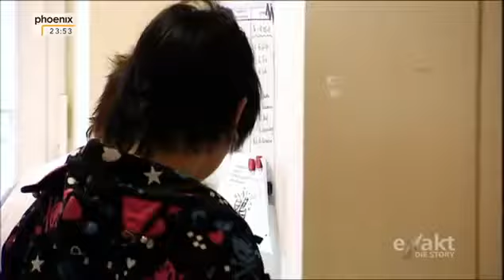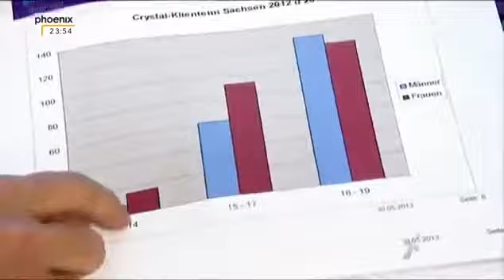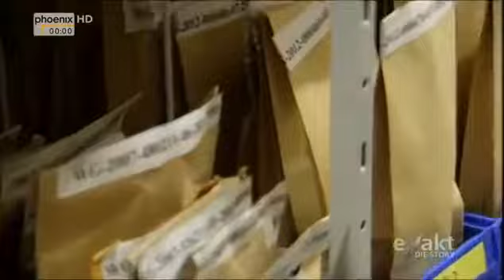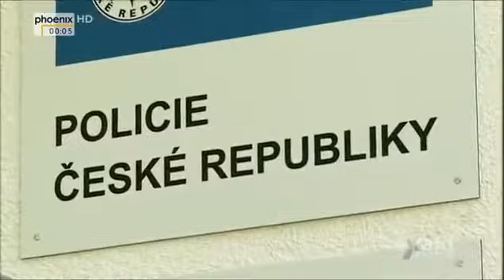Droge Crystal,Doku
Beschreibung